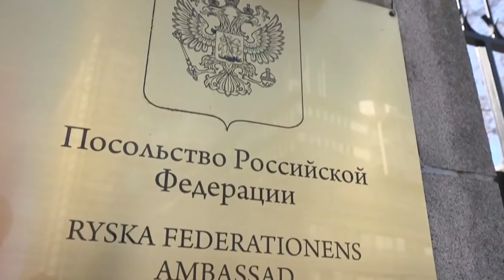Російських послів та представництва масово висилають з різних країн світу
Про масову висилку російських послів і представництв із різних країн. Як відбувається дипломатичне шпигунство - дивіться далі.